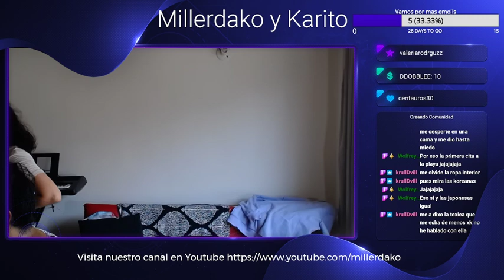Millerdako y Karito Boxean Hablando de Hombres Latinos